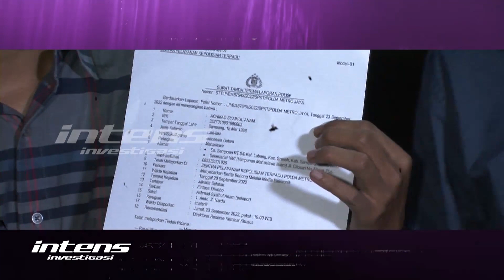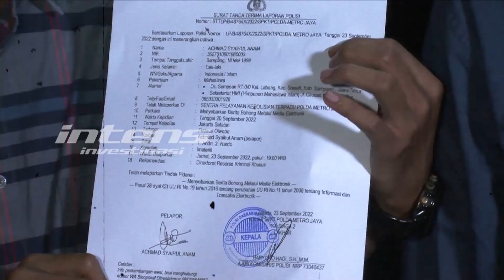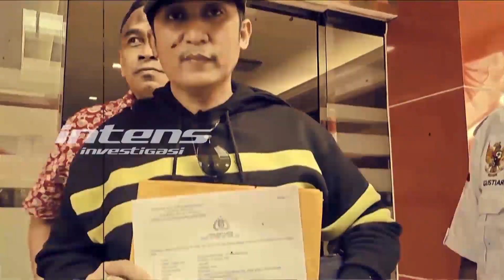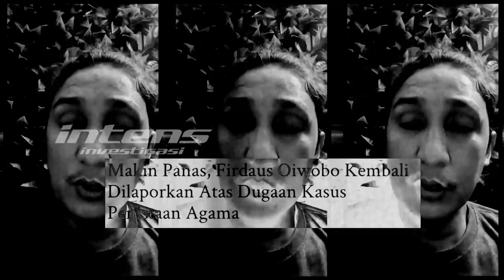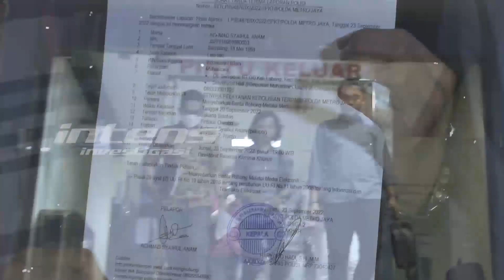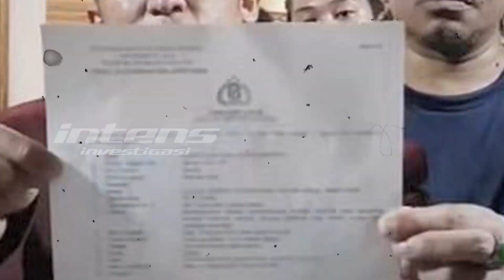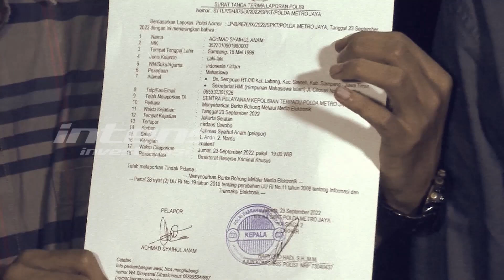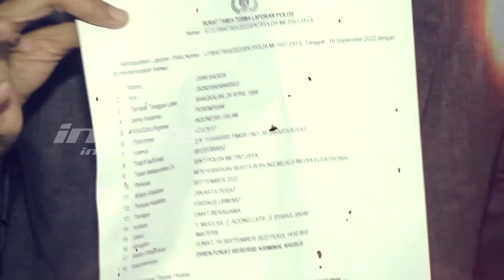Mahasiwa Minta Polisi Agar Firdaus Oiwobo Di Penjara Karena Ini | Intens Investigasi | Eps 1994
Geger para mahasiswa lintas agama mempolisikan kuasa hukum persatuan dukun seindonesia Firdaus Oiwobo dan meminta pihak penegak hukum agar segera diproses, ditahan, dan ditimpali ganjaran hukuman penjara yang sesuai dengan undang-undang yang ada. Tak tanggung-tanggung, Firdaus dijerat dengan pasal penistaan agama, ada pun ancaman hukumannya kurang lebih empat tahun penjara.

Pernyataan apa saja yang yang telah dibuat firdaus yang dinilai para mahasiswa diduga telah menyesatkan dan meresahkan masyarakat? Benarkah dengan dilaporkannya Firdaus ke polisi, para mahasiswa  berharap agar advokat tersebut segera bertobat? Benarkah firdaus sampai bersedia melakukan sumpah pocong karena mengaku tidak ada niat untuk melakukan penistaan terhadap agama?